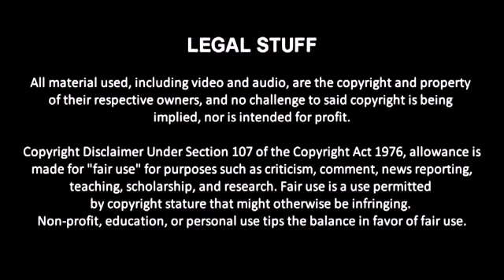CCL Pulse #50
DCA Revelations Week(s) 2019 continues with the historic 50th episode of CCL Pulse.

-Meredith Clark and Lara Croft battle Christie Monteiro & Wonder Woman in a blockbuster tag team match.
-XtremeTony defends the VWU Hell's Gambit Championship in a ladder match. Challenger(s) to be determined.
-Charles Schultz, James Needham, and Soul Reaper look to get payback on their longtime tormentors, The New Scene, in six-man tag team action.
-AJ Young gives his first public comments since losing the CCL World Championship at Supernova.
-Meredith Clark promises to address her future.
-And we count down the top five moments from an eventful eighth season in the CAW Champions League.